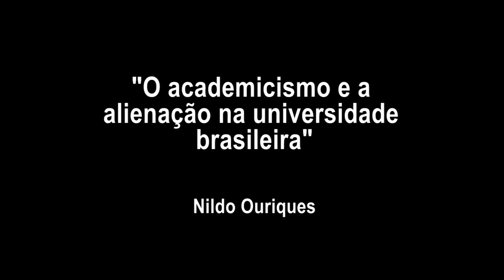O academicismo e alienação na universidade brasileira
Conferência do professor Nildo Domingos Ouriques, na discussão sobre a Crítica à Razão Acadêmica, realizada em 22 de agosto, no CFH/UFSC.